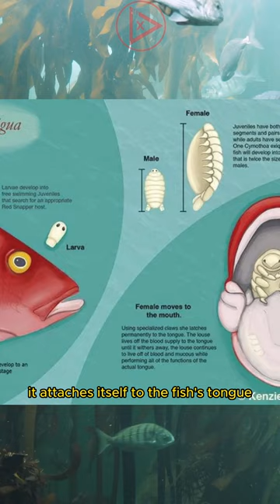The Bizarre Parasite That Replaces Fish Tongues